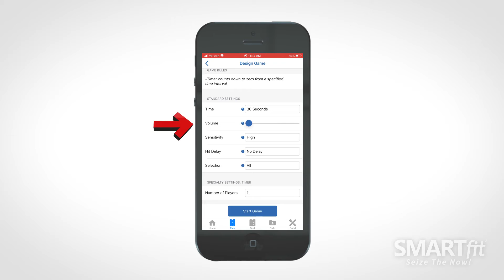SMARTfit Time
SMARTfit Neuro-rehabilitation and Brain Health Programs. Designed to enhance cognitive-motor performance.

- See SMARTfit in action
- Discover the power of the SMARTfit user interface app
- Learn how SMARTfit can benefit your business